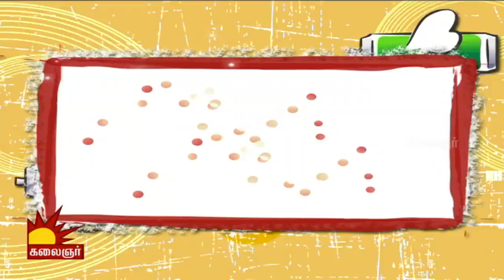Pesunga Rasikkalam #28 - Fun Filled Vox Pop | Tongue Twister | Kalaignar TV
Pesunga Rasikkalam is a new Kalaignar TV Reality show. It is a Tongue Twister Vox Pop.